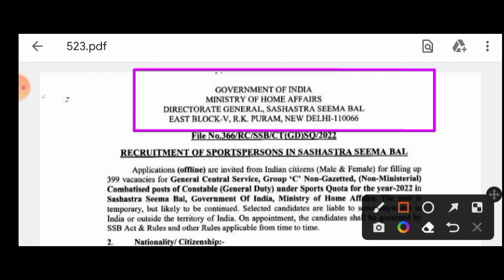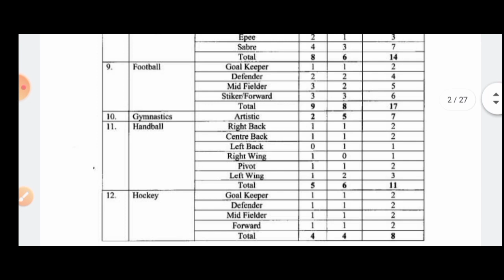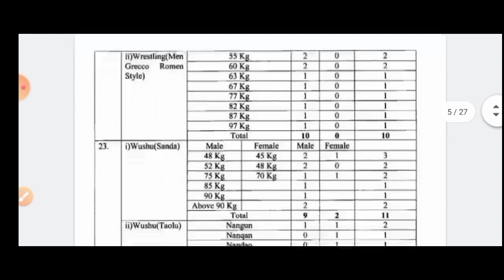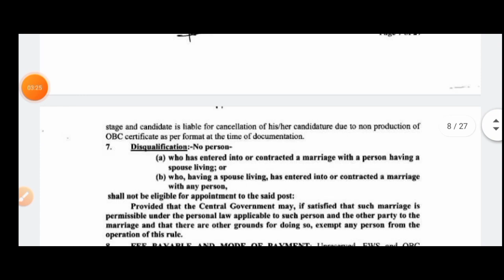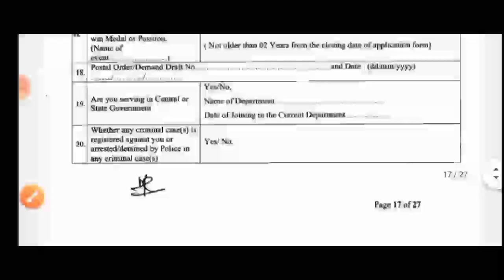🔴শতাধিক শূন্যপদে কনস্টেবল পদে বিজ্ঞপ্তি প্রকাশিত 2022[💥Official]SSB Constable New Vacancy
wb recruitment
recruitment wbict
wb job
wb jobs
karmasangsthan bank question solution
karmasangsthan
karmasangsthan paper today
karmasangsthan paper
karmasangsthan bengali paper
karmasangsthan online
karmasangsthan today
karmasangsthan paper this week
karmasangsthan 2022
karmasangsthan patrika
karmasangsthan paper jigyasa
karmasangsthan jigyasa
karmakshetra 2022
karmakshetra news
karmakshetra newspaper
karmakshetra newspaper today pdf
karmakshetra today
karmakshetra
karmakshetra paper